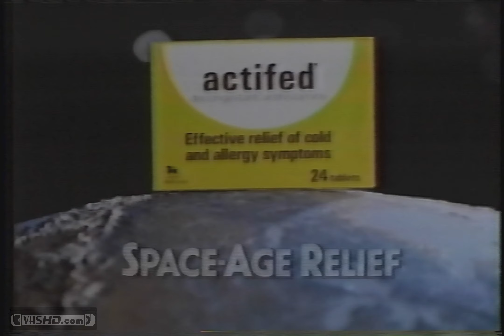1986 Actifed Commercial